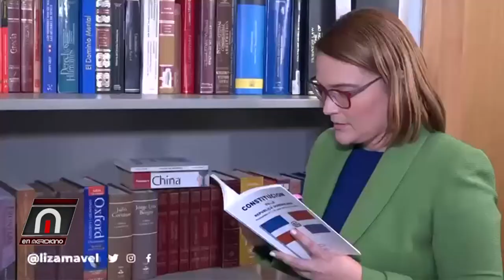Lizamavel Collado es candidata a pertenecer a la dirección política del la Fuerza del Pueblo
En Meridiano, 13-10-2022